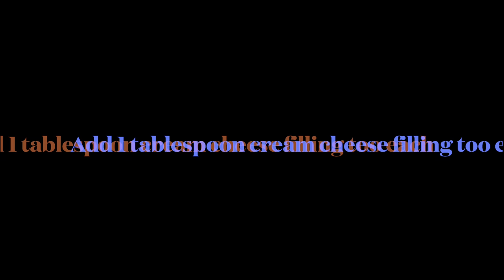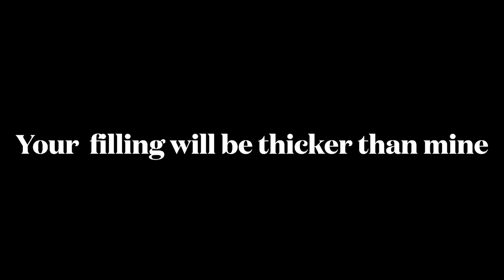CREAM CHEESE Pumpkin Muffins 🎃😋 Slow Living in the Countryside | Silent Vlog Canada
Let me show you how to make pumpkin muffins!

Today I'm in my log cabin baking pumpkin muffins.  While autumn is still clinging on, I am eager to share my pumpkin muffin recipe before the season ends.  I'm never happier than when I'm in my log house baking! :)

Recipe: PRE-HEAT OVEN TO 375 F

CREAM CHEESE FILLING:
- 1 (8 oz) Brick of cream cheese at room temperature
- 1 egg yolk
- 1/2 tsp vanilla (no more or it will get too runny)
- 3 tbsp brown sugar
*Beat all together with electric mixer. Set aside*

STREUSEL TOPPING:
- 4 1/2 tbsp flour
- 5 tbsp white sugar
- 1/2 tsp cinnamon
- 3 tbsp salted butter
- 3 tbsp chopped walnuts
*Mix all together then cut in butter until crumbly.  Set aside*

MUFFIN BATTER:
- 1-1/2 cups All purpose flour
- 1 cup whole wheat flour
- 2 cups sugar
- 2 tsp baking powder
- 2 tsp cinnamon
- 1/2 tsp salt
- 2 eggs
- 1-1/3 cup pureed pumpkin or winter squash of choice
- 1/3 cup vegetable oil
- 2 tsp vanilla
*Mix all dry ingredients together.  Make a well.  Add wet ingredients and whisk centre were wet ingredients are. Fold together until you have a nice sticky batter.

= Fill muffin cups 1/2 full
= Put a tbsp of cream cheese filling on top of each
= Divide remaining batter on top of each.
= Sprinkle on ALL the streusel
= Let sit in muffin tins for 10 minutes before removing.  It's easier.

00:00 Introduction
00:25 Cream Cheese Filling
00:51 Streusel
01:51 Muffin Batter
02:31 Kitty Intermission
02:51 Putting it all together
04:49 In the Oven Baking Intermission
05:11 Out of the Oven!